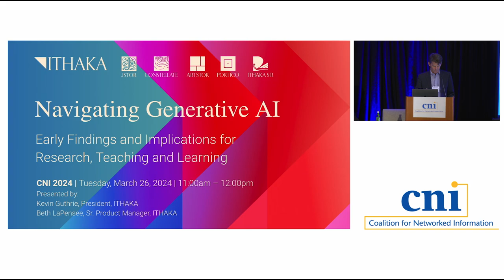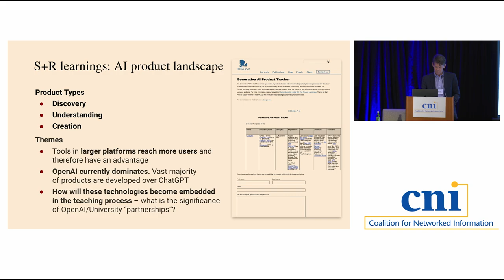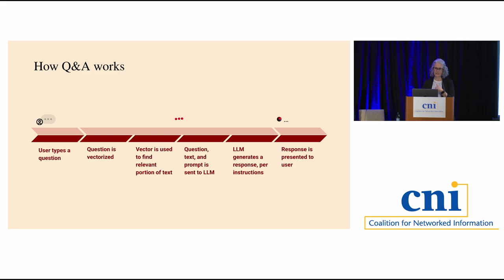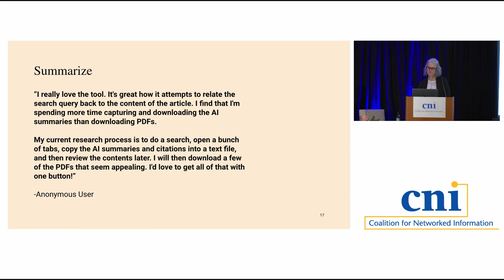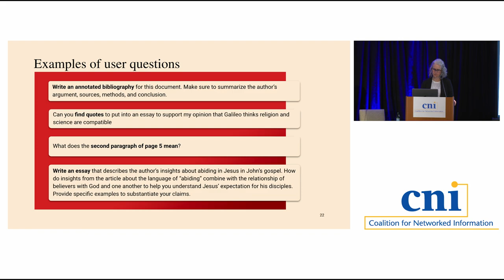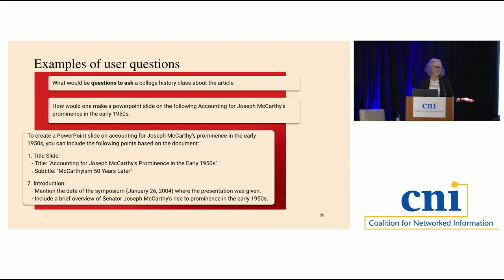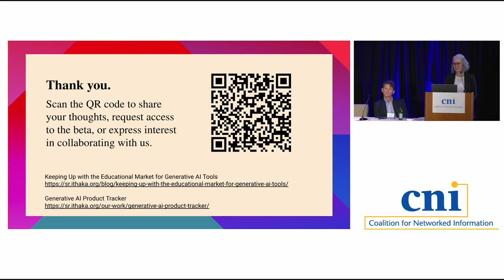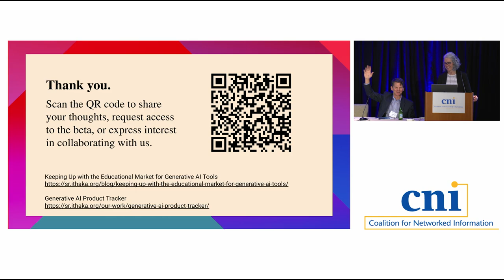Navigating Generative AI: Early Findings and Implications for Research, Teaching, and Learning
Starting in mid-2023, ITHAKA began investing in and engaging directly with generative artificial intelligence (AI) in two broad areas: a generative AI research tool on the JSTOR platform and a collaborative research project led by Ithaka S+R. These technologies are so crucial to our futures that working directly with them to learn about their impact, both positive and negative, is extremely important.

This presentation will share early findings that illustrate the impact and potential of generative AI-powered research based on what JSTOR users are expecting from the tool, how their behavior is changing, and implications for changes in the nature of their work. The findings will be contextualized with the cross-institutional learning and landscape-level research being conducted by Ithaka S+R. By pairing data on user behavior with insights from faculty and campus leaders, the session will share early signals about how this technology-enabled evolution is beginning to take shape.

Beth LaPensee, ITHAKA
Kevin Guthrie, ITHAKA